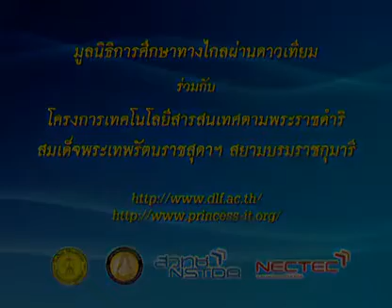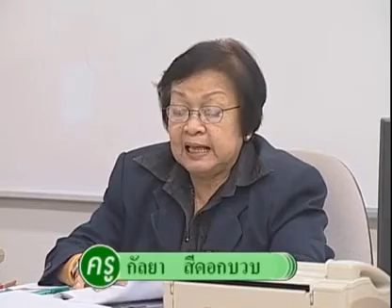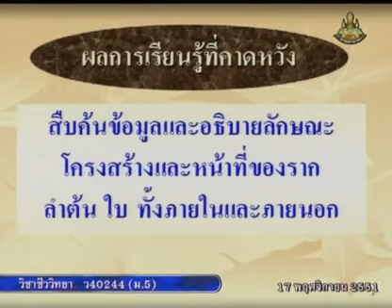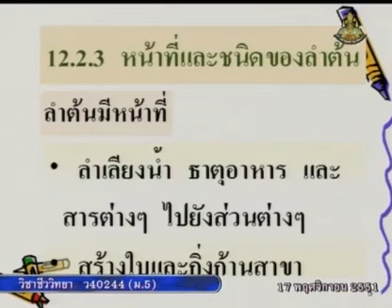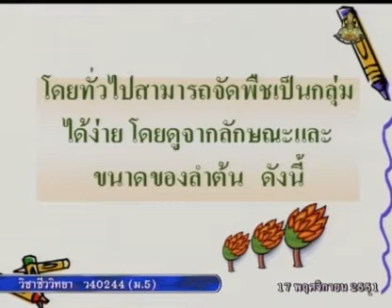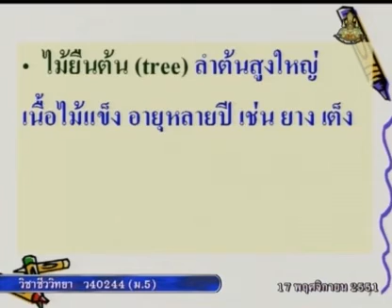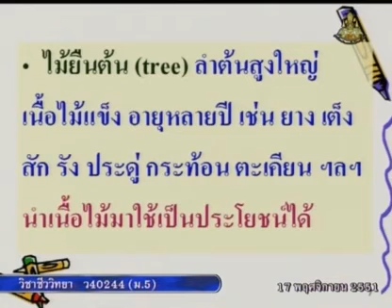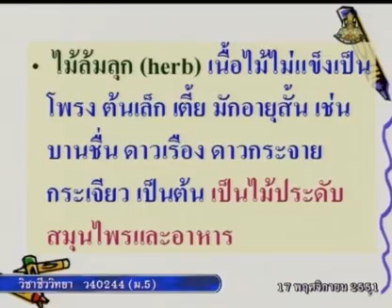195 51biM5 064Ah biologym 5 ชีววิทยาม 5